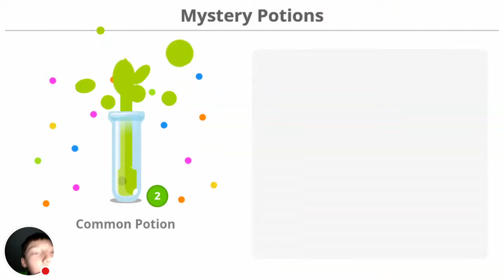"ALL INTO ME!" | Agar.io #17 with Stonefist71